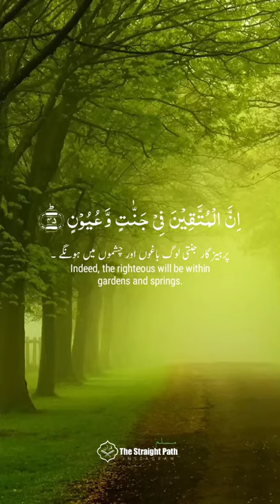Quraan Recitation Video | [ Quran, 15:45-46 ]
Quraan Recitation Video | [ Quran, 59:18 ] shortvideos shortvideo quraan recitation | Riciter : Hazaa Albalushi